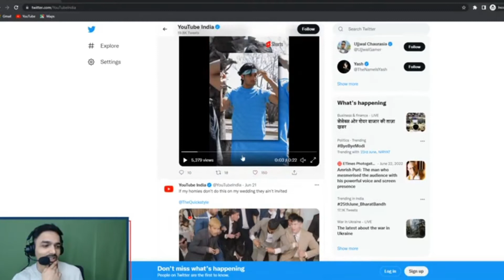YouTube India Tweet 😱Is GodL Targeted By Tweet?🥺ytindia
Hello,
Thanks For Reaching To My Channel.
THIS CHANNEL IS NOT MADE FOR SPREAD
ANY HATES
This is a Gaming Channel for Fun and
Entertainment onlyWhere I upload Pubg
Highlights, Funny moments of our BGMI Pros
Just to updates and Entertainment of our
Viewers.

immediately,Don't report the video

 As it takes lots of hardwork,time and courage for
making such videos.
Only Nevws and highlights, NO CONTROVERSY.
THANK YOU FOR YOUR LOVE AND SUPPORT.